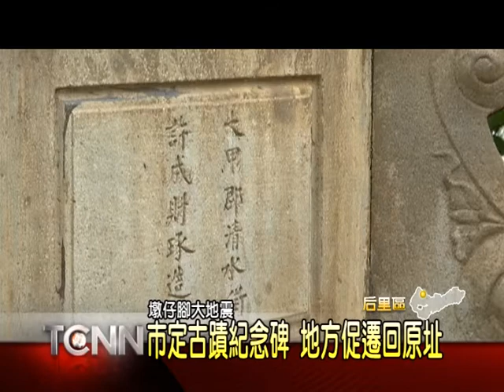大台中新聞-后里市定古蹟震災紀念碑 地方促遷回原址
民國24年中部地區，發生過大地震，在當時后里地區超過數千人死亡，死傷最為慘重，地方為了緬懷受災民眾，也特別在后里國中舊校區設置震災紀念碑，不過後來民國50年，后里國中將要蓋校區，而地念碑也被迫搬遷到后里公所後方，如今舊校區也規劃成公園，居民則是建議，希望被列為古蹟的紀念碑，能夠遷回原來的地方，讓嶄新的公園多一處景點。